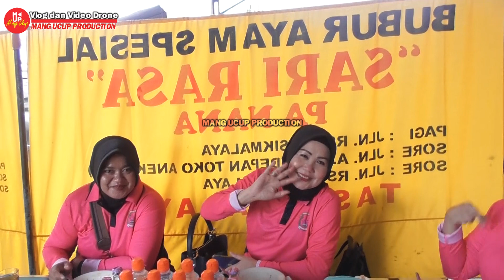LUAR BIASA !!! YEL YEL POLISI SAT SABHARA POLRES TASIKMALAYA KOTA BERSAMA MANG UCUP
Title : LAKIK
Artist : Yusuf Ruhiman ( Mang UCUP )
Composer / Songwriter : Yusuf Ruhiman ( Mang UCUP )
Arr : Jejen ZA
Mixing & Mastering : Moeh
Recording : Mang Ucup Production - Tasikmalaya - Jawa Barat
Label : MUP Music
Publishing : MUP Music
WA only Mang UCUP : 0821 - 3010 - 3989
Lirik Lagu

Lirik Lagu

SAAT PERTAMA KULIHAT
DARI BALIK, KACA KAU DISANA
AKU TERPAKU TERPANA
SOROT MATAMU SAMA, DENGANNYA

SAAT KAU USAP RAMBUTMU
DAN KAU TERSENYUM MANIS MENYAPA
MUNGIL INDAH BIBIRMU
WAJAHMU SANGAT CANTIK NAN JELITA

Reff :
ENGKAU MEMANG SERUPA
MEMBUATKU TERPUKAU
WALAU ADA, YANG SEDIKIT BERBEDA
TETAPLAH KAU BERSINAR
SAMPAI KE BINTANG
LAKIK

MUP Music & Publishing
Go find us at !

Link Kumpulan Lagu